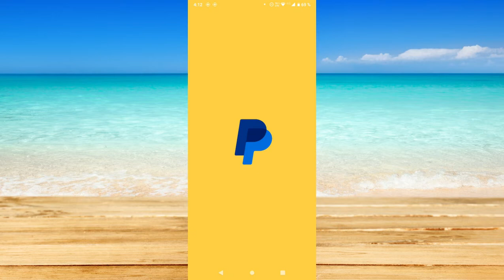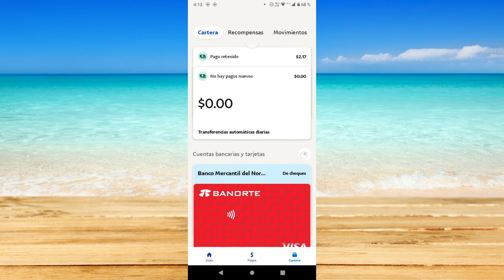Cómo saber cuánto dinero tengo en Paypal